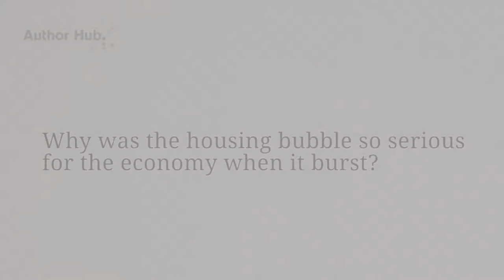Nobel Laureate Vernon Smith and Steven Gjerstad on why the housing bubble was so serious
Written by the two leading specialists in experimental economics, this book analyzes the role of housing and its associated mortgage financing as a key element of economic cycles.

In this interview the authors discuss the effects of the housing bubble and why it was so serious for the economy.